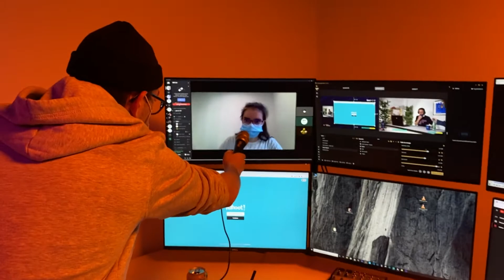😂 BÊTISIER du DIGITAL EVENT 2021 de l'ESD Bordeaux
👇 INFOS EN DESCRIPTION : résumé, liens utiles et sommaire 👇

❓ Le Digital Event c'est 10 jours de projet intenses qui débouchent sur une soirée expérientielle : la Diginight ! Pour en savoir plus sur l'édition 2021

🚀 Découvrez le bêtisier de ces 10 jours de projet ! Diginight2021​ !

➕ Pour en savoir plus sur l'ESD ou demander un rendez-vous d'admission